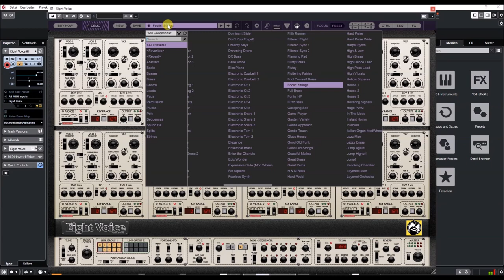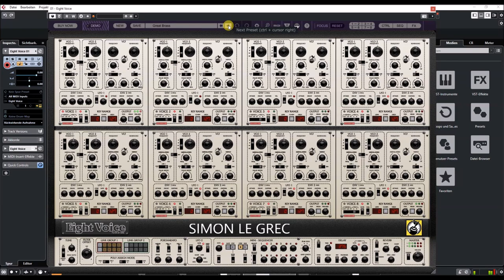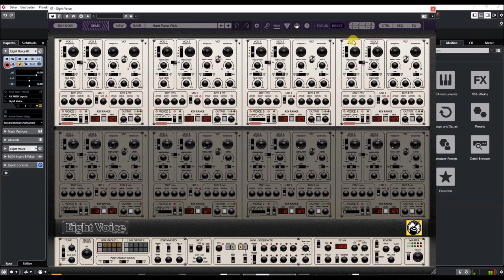Cherry Audio | Eight Voice | Presets Preview